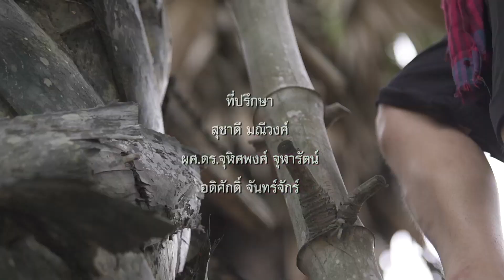รอยยิ้มที่เป็นมิตรกับชีวิตที่เรียบง่าย “ชาวสวนตาลบ้านไร่กร่าง” | กระจกหกด้าน ตอน วิถีตาลที่บ้านฉัน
คุณประสงค์ หอมรน บอกว่า ตาลต้องใช้เวลานาน 10-15 ปี ถึงจะทราบว่าตาลแต่ละต้นเป็นเพศอะไร ถ้าเป็นเพศเมียจะออกลูก ออกทลายตาล หากเป็นเพศผู้ก็จะแทงปลี ปลีตาลหรืองวงตาลมีลักษณะคล้ายกับกาบมะพร้าว

ตาลตัวผู้และตาลตัวเมีย จะมีอุปกรณ์สำหรับนวดตาล นั่นก็คือ ไม้คาบ ไม้คาบใช้สำหรับนวดตาลเพื่อเอาน้ำหวานออกมาทำเป็น น้ำตาลสด ดื่มเพื่อความสดชื่น หรือนำไปเคี่ยวจนน้ำตาลเหนียวกลายเป็นน้ำตาลโตนดใช้สำหรับประกอบอาหารคาวและหวาน เช่น แกงหัวโหนด ขนมโตนดสุก เป็นต้น

อีกสิ่งหนึ่งที่ทำให้สวนตาลบ้านไร่กร่าง ได้ชื่อว่าเป็นกระดานดำนอกห้องเรียน ก็คือกิจกรรมยามว่างของชาวสวนตาล คือ การสานใบตาลเป็นของเล่น ของใช้ต่าง ๆ สร้างความเพลิดเพลิน อีกทั้งยังได้รู้คุณค่าของทรัพยากรของธรรมชาติอีกด้วย